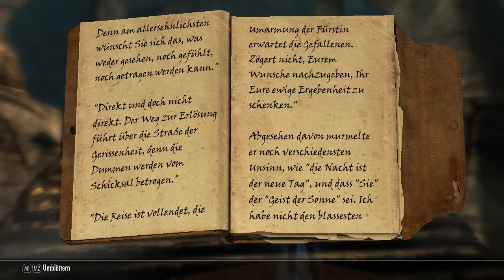Let's Play Skyrim [Deutsch] Minko #102 - Die Nachtigallenwächter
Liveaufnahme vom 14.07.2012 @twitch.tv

Du musst einen Pilgerfahrt lang gehen, weil, öhm, naja, der normale Weg den die Nachtigallen nehmen, der, tja geht jetzt grade eben nicht, also, Noctural will schon ihren Schlüssel haben ABER so dringend nun auch nicht, und deshalb darfst du dich da jetzt durchbeissen, ob du da verreckst ist ihr aber auch egal.
So in etwa sah es wohl als mir gesagt wurde was ich zu tun habe.